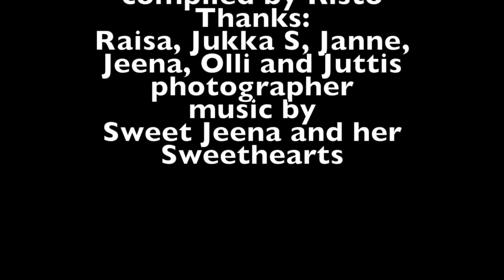Sweet Jeena and her Sweethearts: Lovers and Lunatics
Here they are. Check out the moves! Now you too can become a lunatic.